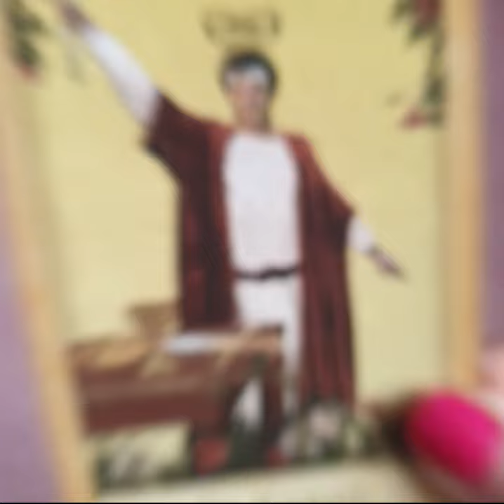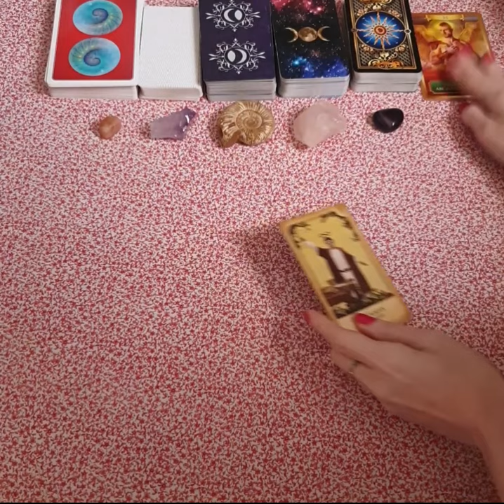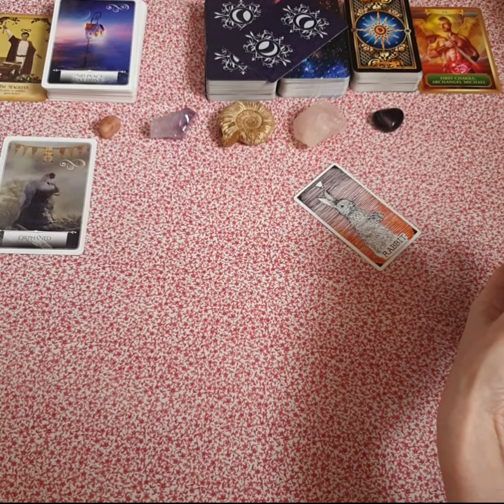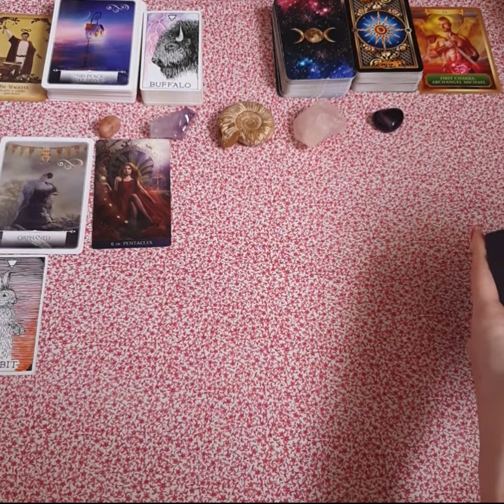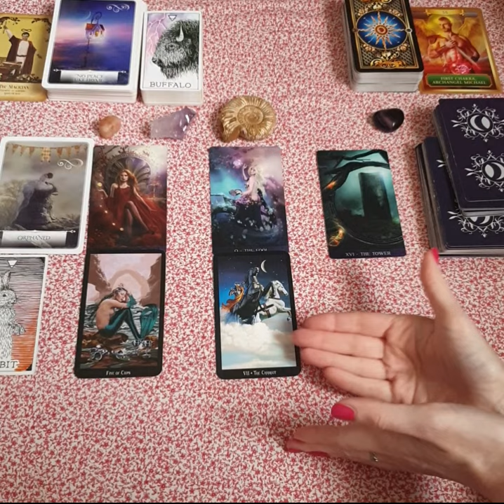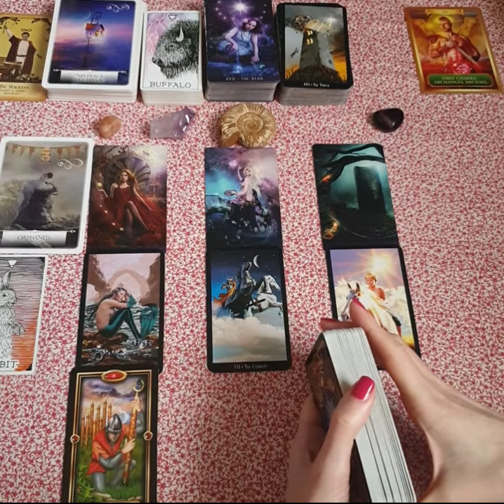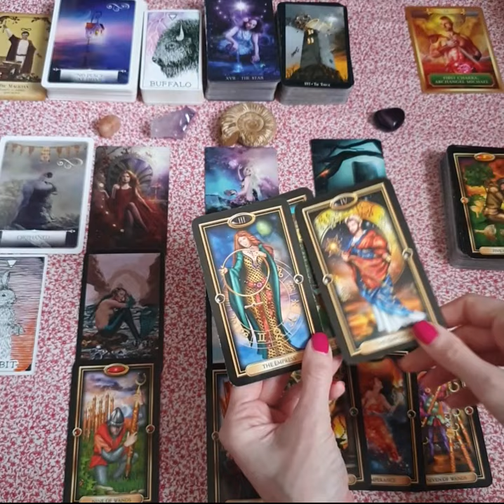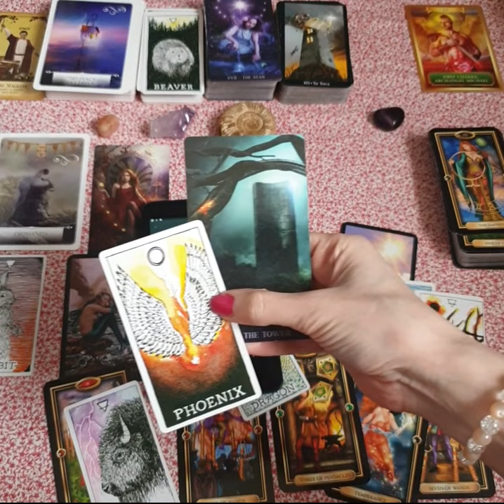Gemini - Let Me Reintroduce Myself 🔥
This is a general reading for Gemini but it may also resonate if you have other Gemini placements in your chart or if you are connecting with a Gemini.  You can find out your full natal chart at Cafe Astrology for free

Songs for your reading that may contain more messages for you:

* Ladykillers - Lush
* Let Me Reintroduce Myself - Gwen Stephani
* Firestarter - The Prodigy

Decks used in this reading:

Gilded Tarot by Ciro Marchetti & Barbera Moore